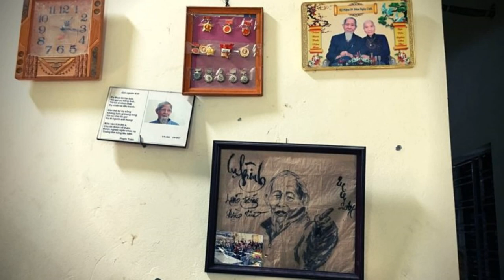Giây phút cuối cụ Kình vẫn tin Đảng – “Tòa xử xong” Phú Trọng liền hả hê